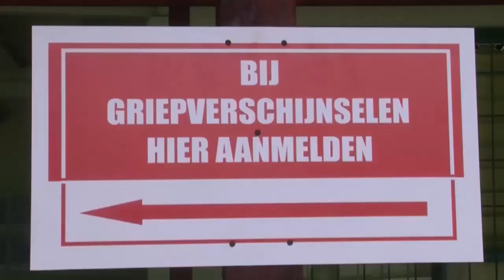Griepverschijnselen testen in landelijke grieppoli's STVS JOURNAAL 28 april 2020